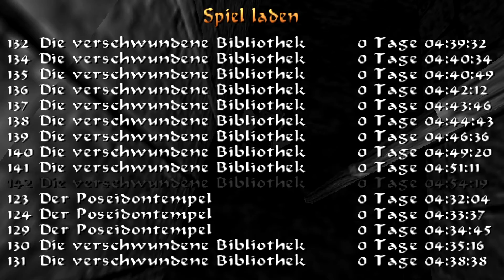Die Stange aus der Hölle | Tomb Raider IV - The Last Revelation #027 | AstraStarLP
►Musik, die ich häufig benutze◄

►Tomb Raider IV - The Last Revelation◄
Action-Adventure von Core Design
Release 1999

|LET'S PLAY| TOMB RAIDER IV